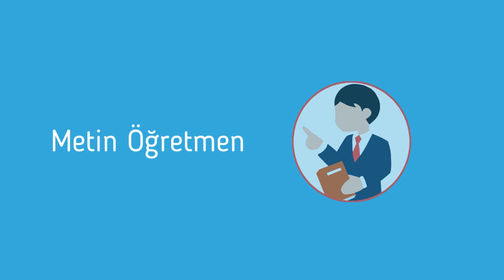2.sınıf 29 EKİM Dinleme metni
29 Ekim